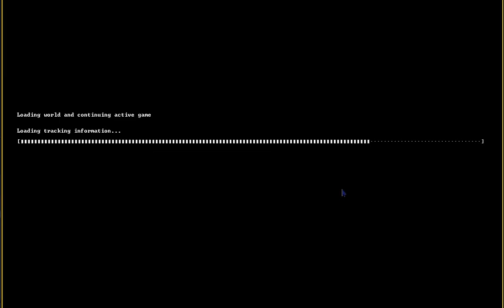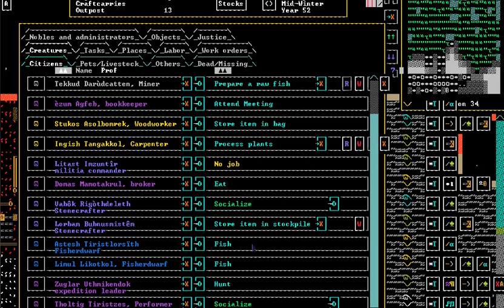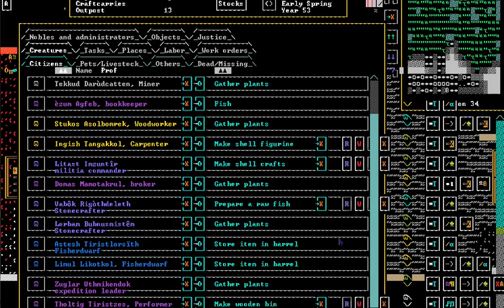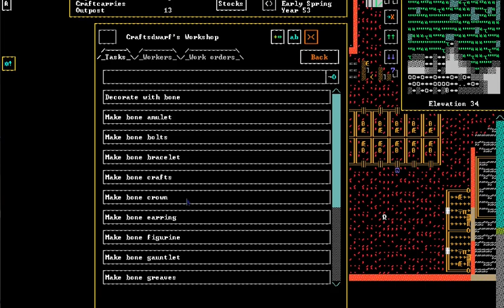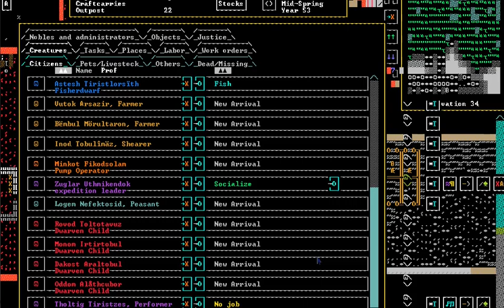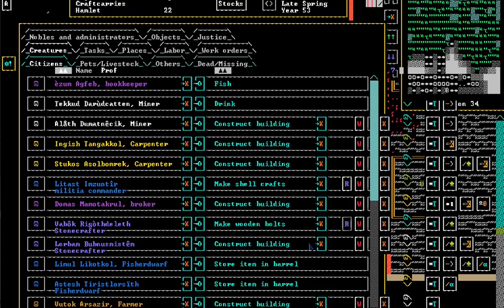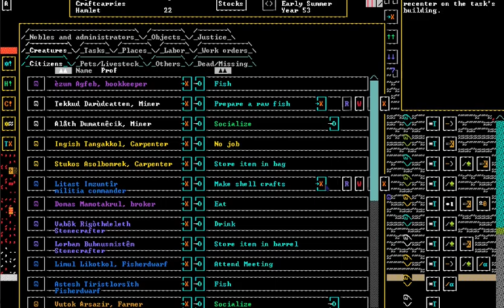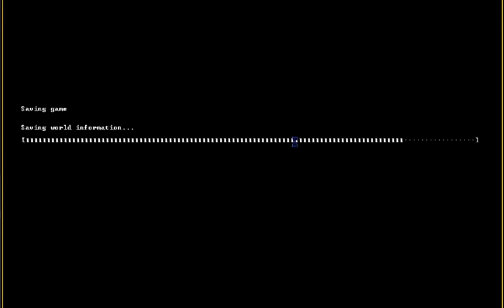DWARF FORTRESS SEASON 1 - 8 : WELCOMING NEWCOMERS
In this video a migrant wave arrives so it will be necessary to make more rooms.